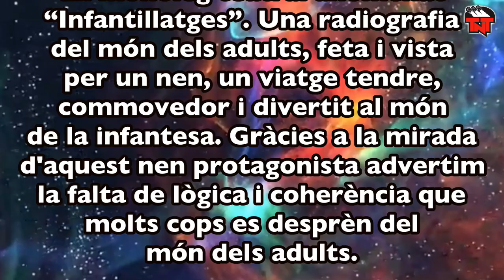Infantillatges (Capítol 4: el mestre)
En Ricard Martín ens explica en aquest capítol el mestre (del monòleg “Infantillatges” de Raymond Cousse).